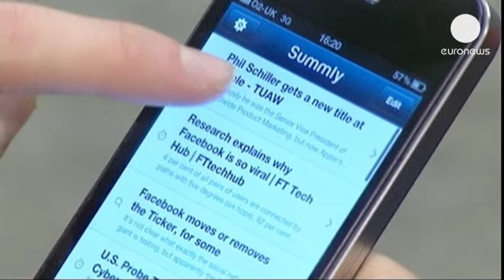چگونه یک نوجوان خلاق بریتانیایی میلیونر شد - corporate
نیک دالوئیزیو، نوجوان هفده ساله بریتانیایی با طراحی یک اپلیکیشن موفق شد آن را به مبلغ ۳۰ میلیون دلار به شرکت یاهو بفروشد.

نام این اپلیکیشن "ساملی" است که برای طبقه بندی و خلاصه کردن هوشمندانه اخبار و مقالات بر اساس اهمیت و سلیقه کاربران و برای نصب بر روی تلفنهای هوشمند طراحی شده است.

نیک دالوئیزیو می گوید: "این پول در یک حساب سپرده می شود و در آینده با آن سرمایه گذاری خواهد شد. اما به جز این موضوع، چیزی که در مورد این توافق مرا به هیجان می آورد، کار کردن با ماریسا مایر، مدیر جدید یاهو و تیم آن است. این واقعا هیجان انگیز خواهد بود."

شرکت یاهو در نظر دارد با خرید این محصول و ارائه اپلیکیشن های بیشتر در بازار پررقابت تکنولوژی ارتباطات خودنمایی کند.

همچنین یاهو این نوجوان را به استخدام خود درخواهد آورد و بدین ترتیب نیک دالوئیزیو جوانترین کارمند این شرکت بزرگ خواهد بود.

پیشتر این نوجوان، در سن ۱۲ سالگی اپلیکیشن دیگری را به مبلغ ۳۰ هزار دلار به فروش رسانده بود